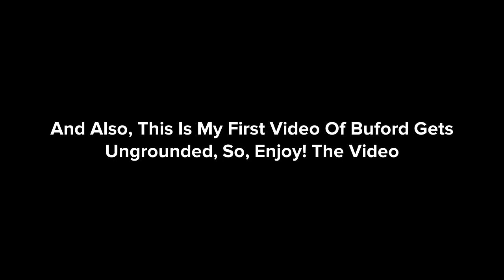Buford Turns DJ Lance Rock Into A Raspberry / Ungrounded